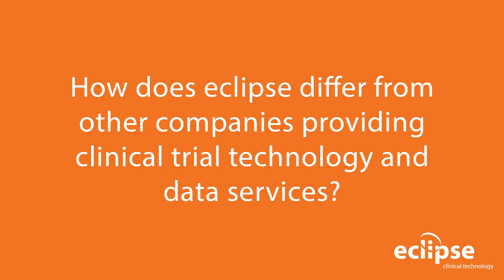Ask eclipse: Right Questions. Right Now. - Part I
How does eclipse differ from other companies providing clinical trial technology and data services? eclipsesol.com